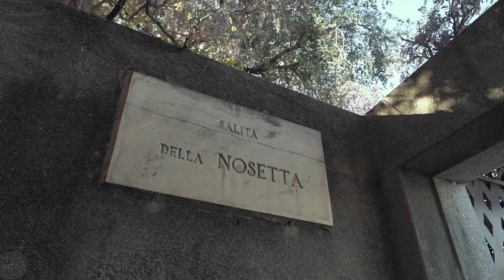Este Backpack Luxury Italian Quality Responsibly Made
Este perfectly combines design, function, and quality.  The sleek, minimal design delivers effortless style all day, every day.  Este is designed for the modern woman: spacious, lightweight, and has an organized interior to easily access all your essentials. It's made to last with the finest Italian textiles, vegetable-tanned leather, and expert Italian craftsmanship.

Tech Gadgets is a technology information based YouTube channel that contains quality of information as well as technological videos. We uncover the technologies that are not so popular and we share new sort of technological gadgets that could be used in daily life technology​ gadgets​ gadget​ uncoveredtechnology​